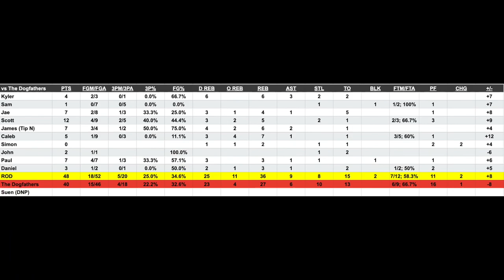R.O.D shakes off Scottie Shakes to win first game of the season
9/9/21 R.O.D vs The Dogfathers (W 48-40).

camera date & time incorrect